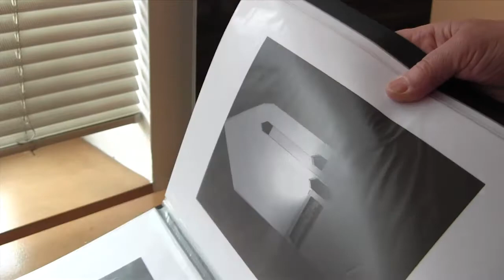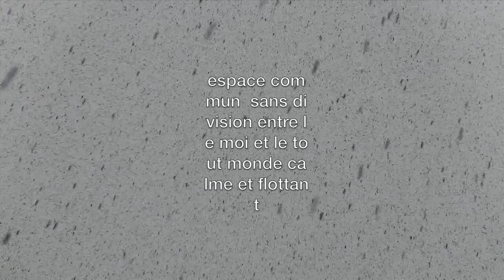RETOUR À LA MAISON - Marie-Luce THOMAS - un film d' Alain BARTHOT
Marie-Luce THOMAS plasticienne, expose ses transparences passage Chabrier à Saint-Pierre des Corps à l'occasion de BRUISSEMENTS D'ELLES.
Alain BARTHOT la filme, installant l'une de ses oeuvres dans la pensée de Jean-Pierre LEBRUN.